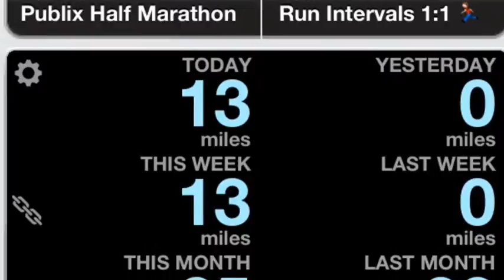12-week transformation- Day 33